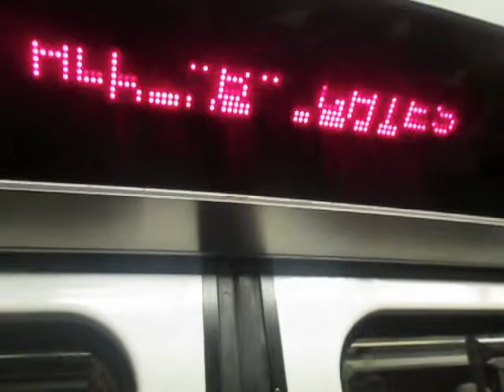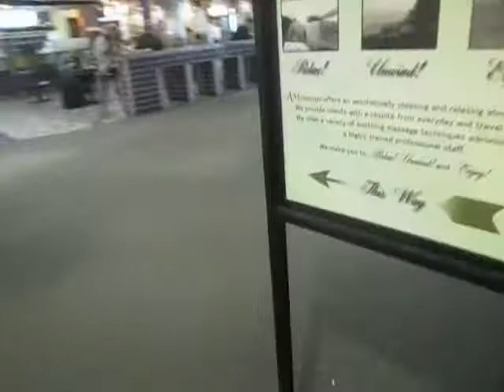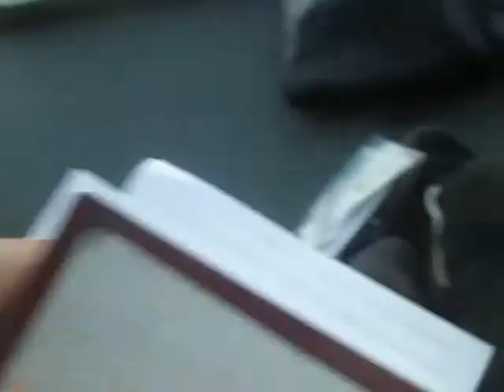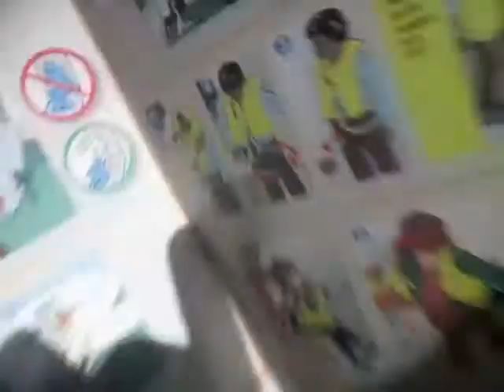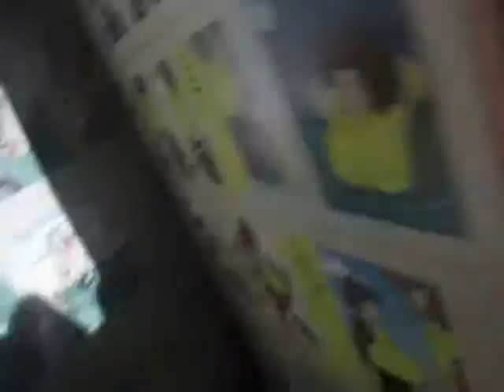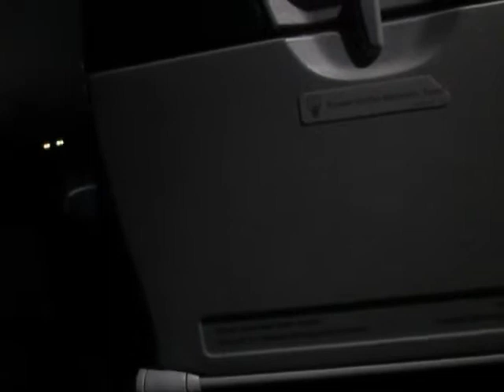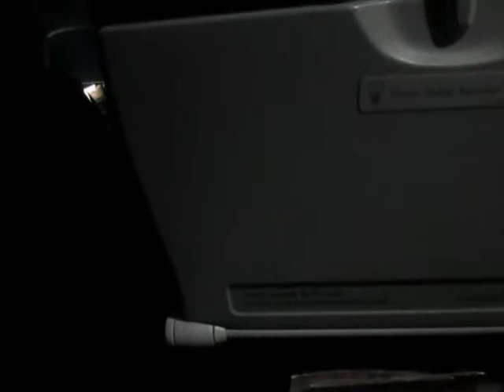Denver (EE. UU.). Septiembre, 2019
United Airlines
Aterrizaje: 9 de septiembre de 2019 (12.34 p. m.)
Salida: 9 de septiembre de 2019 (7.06 p. m.)
Aeropuerto de Denver (Estados Unidos)